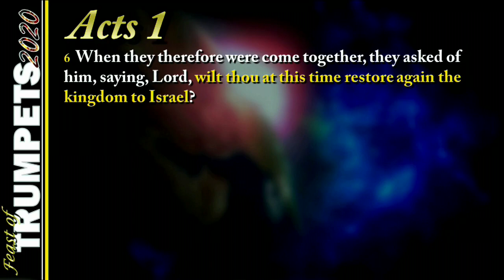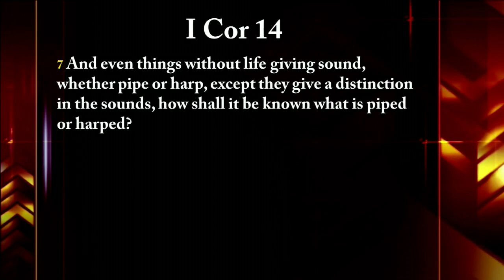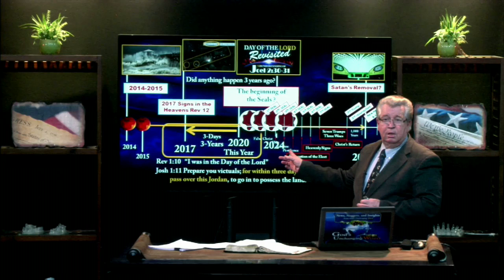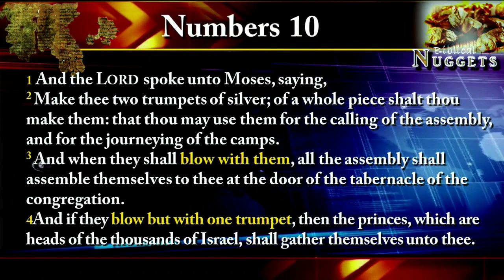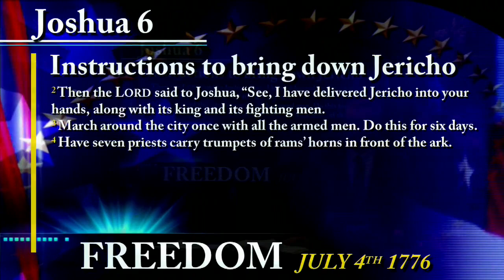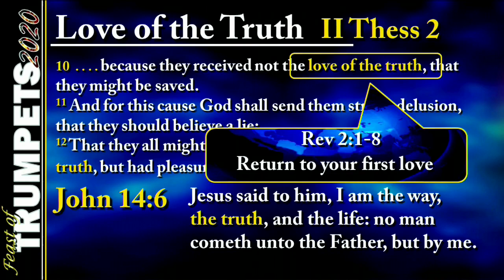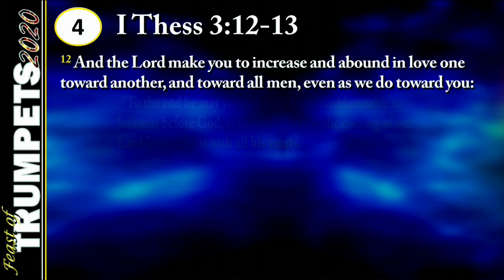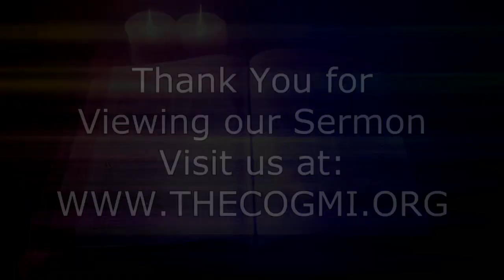Feast of Tabernacles 2020 - Tom Kerry